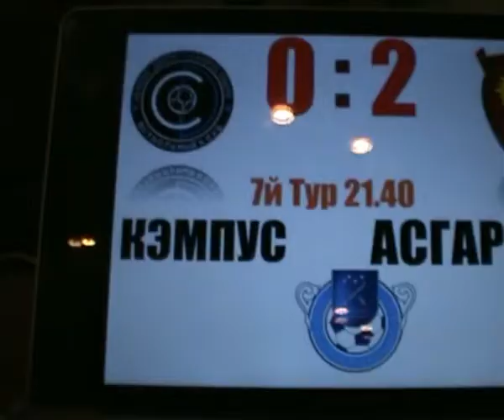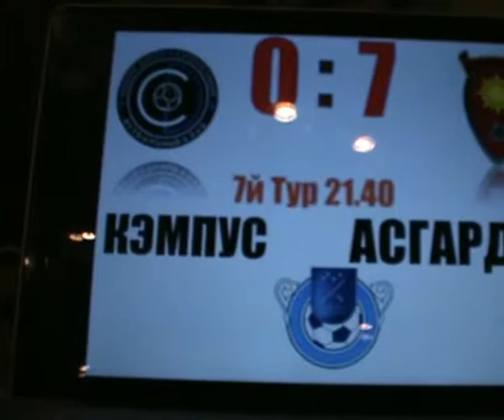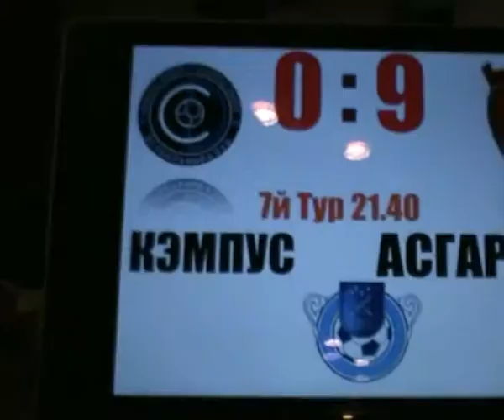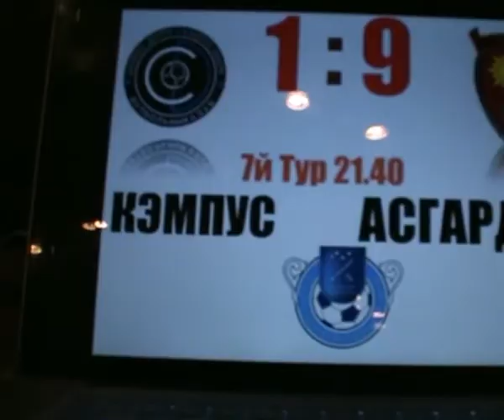Кэмпус Асгардъ 1;9